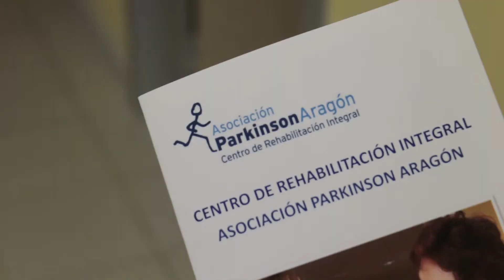Asociación Parkinson Aragón, centro de rehabilitación integral para pacientes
Fundación Ibercaja tiene como objetivo principal asegurar que todas las personas tengan las mismas oportunidades y recursos para participar plenamente en todas las dimensiones de la sociedad.